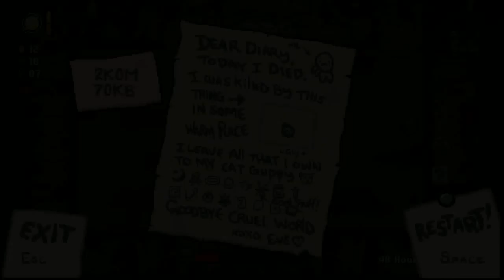Binding of Issac Lost Part 4 ~Full Streams PrimalMerchant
We get lucky.

Like, REALLY lucky.